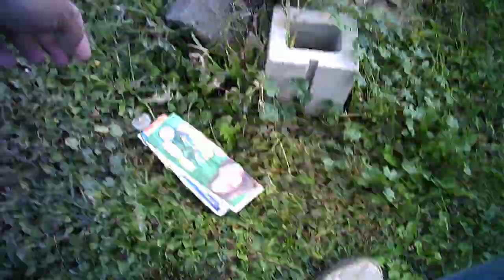I am Just Chillaxin